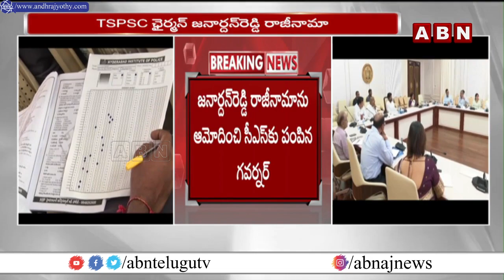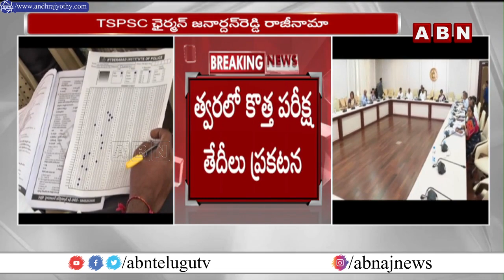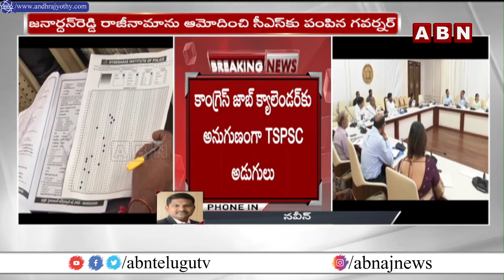TSPSC చైర్మన్ జనార్దన్ రెడ్డి రాజీనామా | TSPSC Chairman Janardhan Reddy Resign For Job | ABN